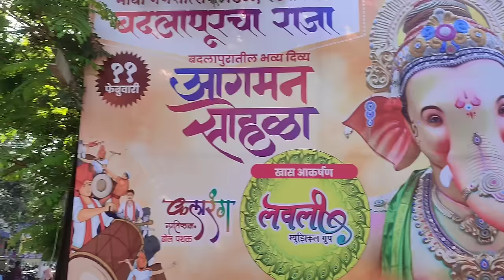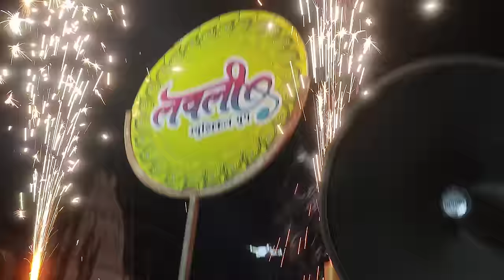202th Vlog😍 बदलापूर चा राजा | भव्य आगमन सोहळा | LOVELY MUSICAL GROUP | Banjo Vlog | Rahul Drummer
*Rahul kavatkar .

*202th Vlog😍

*माघी गणेश उत्सव 2024.

* Ganpati Aagman Show At Badlapur.

*बदलापूर चा राजा,भव्य आगमन सोहळा

                          (Rahul Drummer).